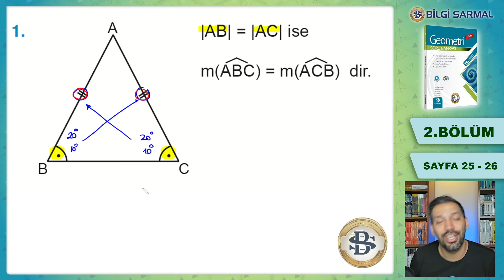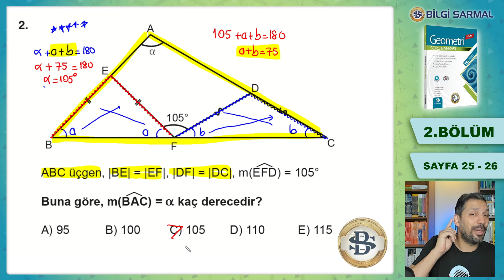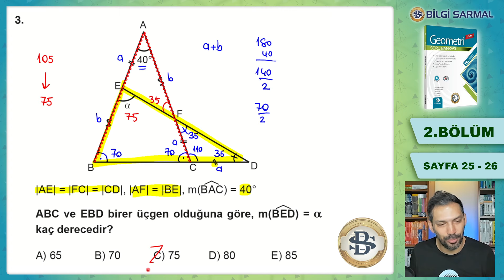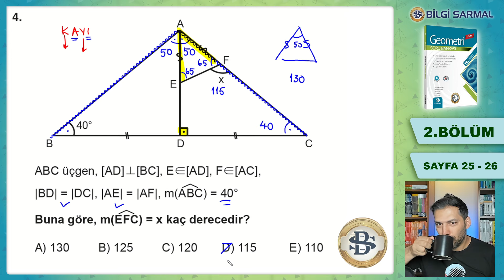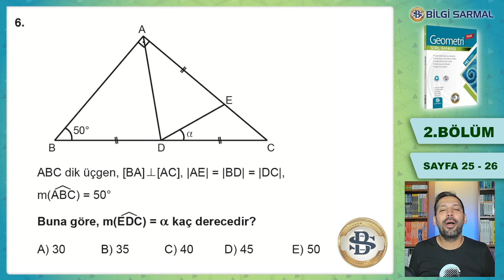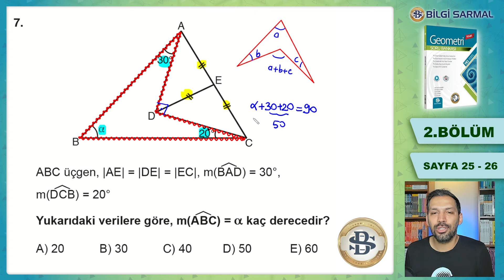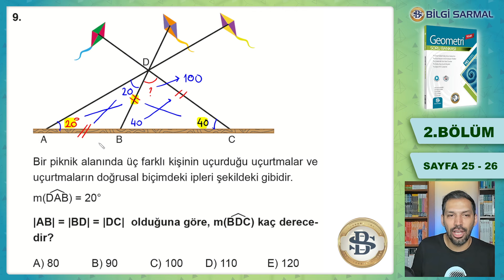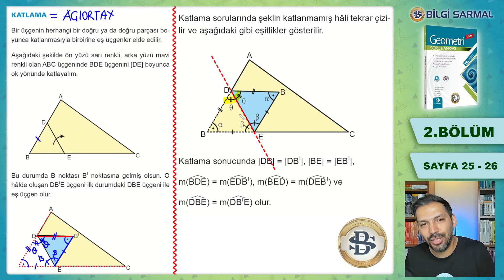Üçgende açılar -2 konu anlatımı soru çözümü | BİLGİ SARMAL GEOMETRİ SORU BANKASI | SAYFA 25-26